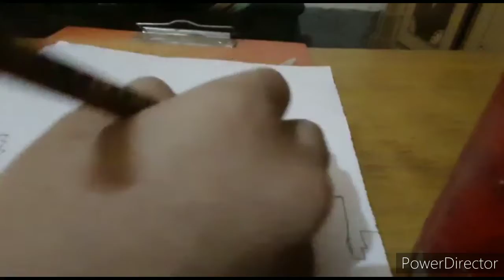Painting done by Yashvi Agrawal | Do creative Be creative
Hello buddies!

Painting done by Yashvi Agrawal

Editing done by Kashish Yadav